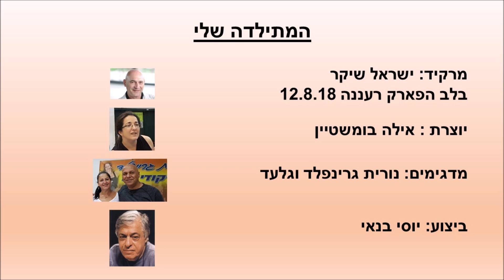המתילדה שלי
המרקיד: ישראל שיקר ב"לב הפארק רעננה. יוצרת: אילה בומשטיין
מדגימים: Nourit Grinfeld & Gilad Tzaidi - Eden